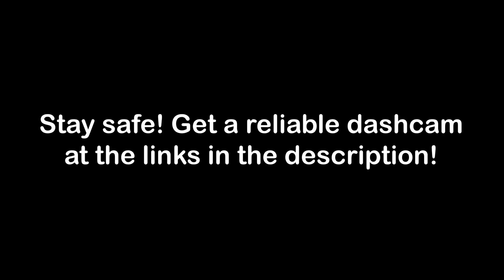Road Rage, Bad Drivers, Car Crash, Driving Fails, Idiots in Cars USA & Canada 2021 #157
Boulder County, Colorado

 Huntington Station, NY

 Anaheim, CA

 Clarksville TN

Houston, TX

 outside of Boston, MA

 Bonston, MA

Toronto

 Gainesville, Florida

 Charleston, SC

 Lakeland, FL

 Beaumont Texas